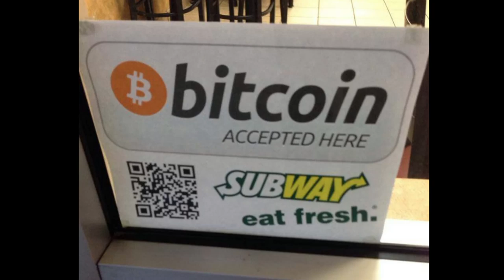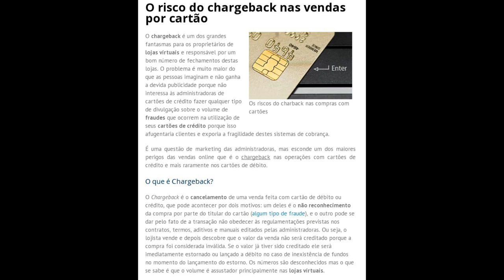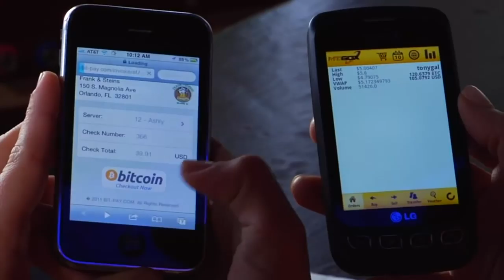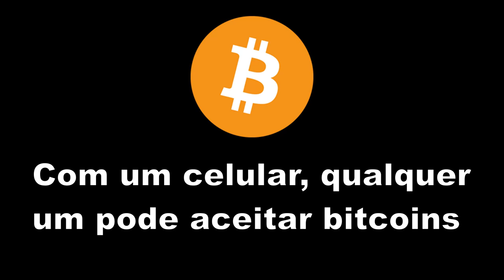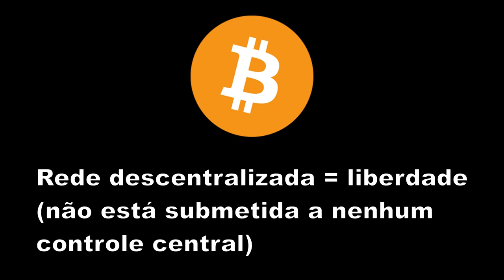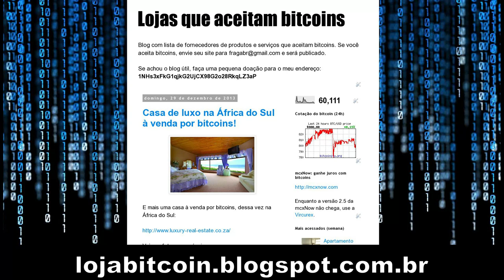Lojas: bitcoin é melhor que cartão!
Bitcoin: 12gqLwGvuJfkHPH2jhrVgXRnEwqVmpF1E2

Veja as inúmeras vantagens para os lojistas que aceitam bitcoins e incentivam essa forma de pagamento em vez de usar as obsoletas máquinas de cartão de crédito ou débito.

Atualização: uma outra vantagem não citada no vídeo é fugir do IOF em compras no exterior. Com bitcoin, você não pagará IOF. Além disso o bitcoin nunca fica "fora do ar" como ocorre com as operadoras de cartão.

Atualização 2: Overstock.com Has Sold $124,000 Worth of Items in Bitcoin in Under 24 Hours

Pane no sistema faz Itaú cobrar compras em dobro

"Seu cartão foi bloqueado por suspeita de fraude": Uma Experiência com o Serviço de Atendimento Brasileiro

Bitpay (plataforma pronta para receber bitcoins em sua loja)

Coinbase (outra carteira famosa e que fornece também plataforma para os lojistas)

Bit-Pay Mobile Checkout (exemplo de transação com bitcoin via celular)

Brasil terá 350 milhões de linhas de celulares em 2018